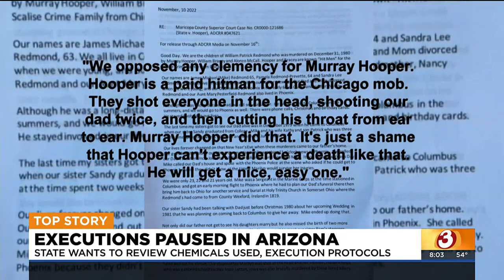Gov. Hobbs to review death penalty in Arizona; pauses all executions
A Death Penalty Independent Review Commissioner was created via an executive order signed by Hobbs on Friday.